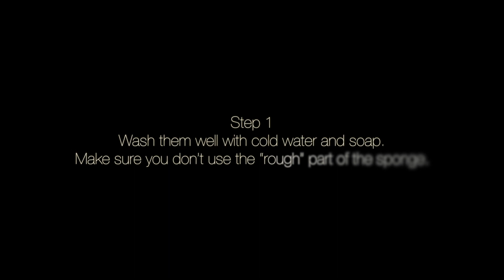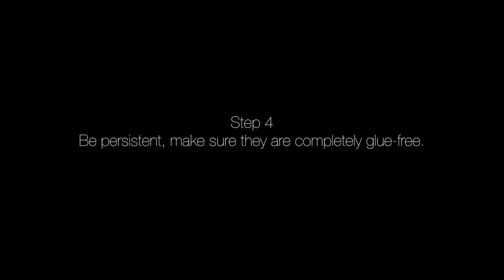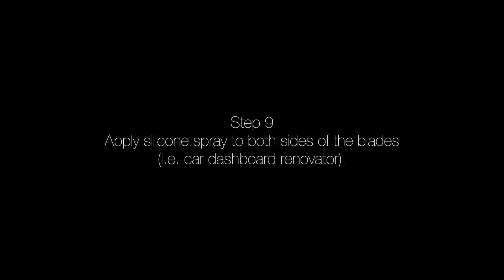The Complete Guide | How To Restore And Polish Your Carbon Fins | No More White Marks & Scratches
You've just bought your new carbon fins, took them for a dive, but then you stored them wet under the beach towel on a hot day! Guess what, by the next day some terrible white marks will appear. Don't worry though, we've got you covered.

White marks develop on carbon fins for a number of reasons. The most common one is due to wrong storage and bad handling. Here's what you can do to get rid of them, in 10 easy steps.

Chapters:

00:00 Intro
00:27 Wash them well with cold water and soap. Make sure you don’t use the “rough” part of the sponge.
01:11 Rinse them thoroughly and let them dry completely.
01:43 Remove the stickers using a razor blade scraper.
02:01 Be persistent, make sure they are completely glue-free.
02:26 Use 100% pure acetone - not nail polish remover - on a towel to clean them.
02:26 Rub and clean thoroughly both sides of the blade.
03:21 Wipe down with a clean cloth and let them dry.
03:59 Place new stickers.
05:19 Spray with silicone spray (i.e. car dashboard renovator).
05:32 Wipe down with a clean cloth.

Please Note:
In the case that you don't want to remove the stickers and order new ones, you have to be very careful when applying the acetone, as it shouldn't come in contact with the stickers.

See More Complete Guide Videos

We are Alchemy. A global leader in the manufacturing & distribution of state-of-the-art freediving & spearfishing equipment.